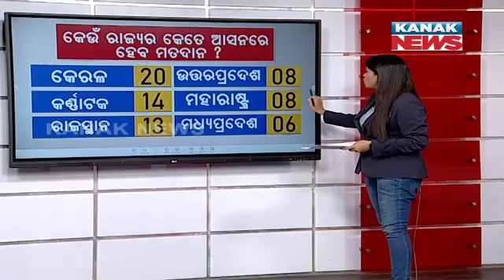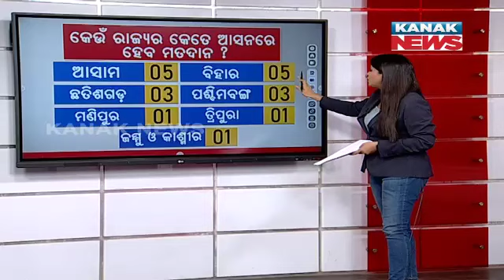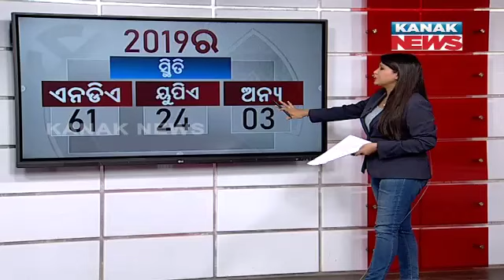9PM Bulletin ||| 25th April 2024 ||| Kanak News Live